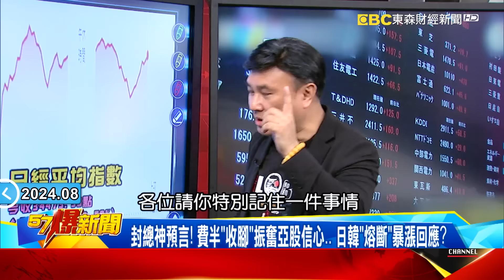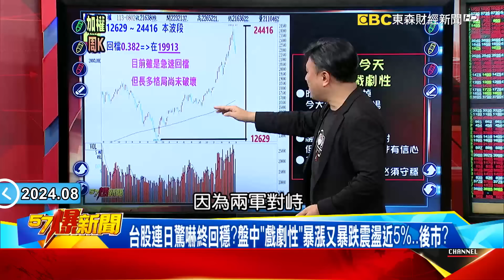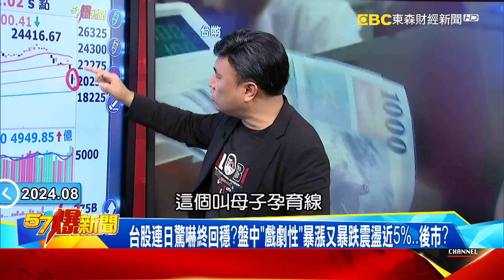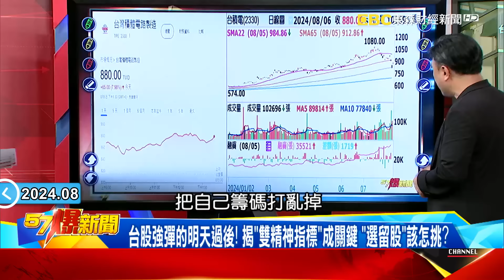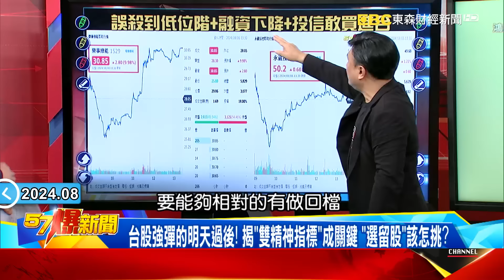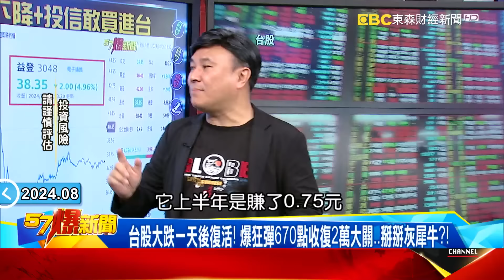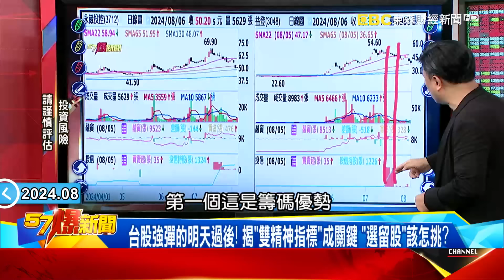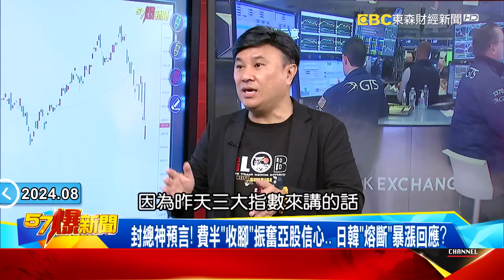台股強彈的明天過後！ 揭「雙精神指標」成關鍵 「選留股」該怎挑？【57爆新聞】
封總神預言！ 費半「收腳」振奮亞股信心… 日韓「熔斷」暴漲回應？
台股連日驚嚇終回穩？盤中「戲劇性」暴漲又暴跌震盪近5%…後市？
台股強彈的明天過後！ 揭「雙精神指標」成關鍵 「選留股」該怎挑？